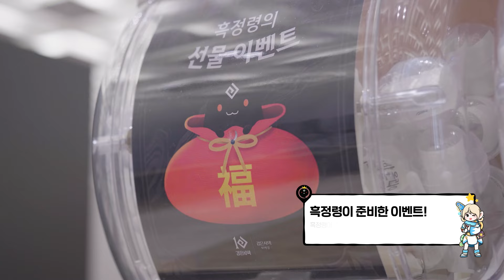2024, 검은사막 10주년의 시작 : 팝업스토어 OPEN!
[확률형아이템포함] 모험가님들과 함께한 지 10년 째 되는 2024년!

1월 5일부터 1월 14일, 신규 출시된 굿즈들과
2024년 검은사막 동행의 달력까지!

모험가 사날님의 손에서 탄생한 귀여운 휴대폰 케이스도 구경하고,
[검은사막 X 매트블랙커피]에서 따뜻한 커피 한잔의 시간을 가져보세요!

자세한 내용은 아래 공지 링크를 참고해주세요!